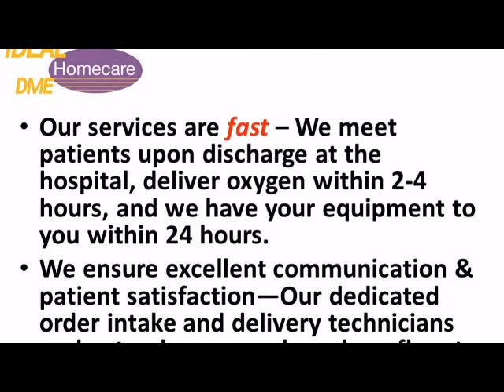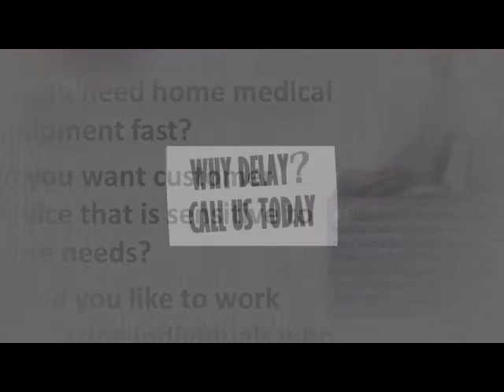Ideal Home Care DME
Recommended by facilities and healthcare professionals for over 22 years, Ideal Homecare is the right choice for your Durable Medical Equipment.

Our services are fast -- We meet patients upon discharge at the hospital, deliver oxygen within 2-4 hours, and we have your equipment to you within 24 hours.

We ensure excellent communication & patient satisfaction―Our dedicated order intake and delivery technicians understand your needs and are fluent in both English and Spanish.